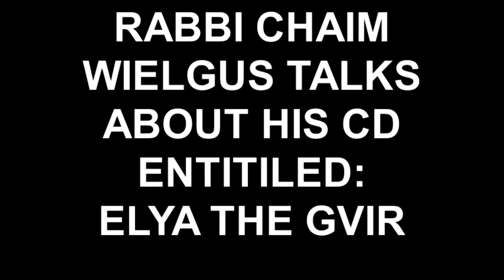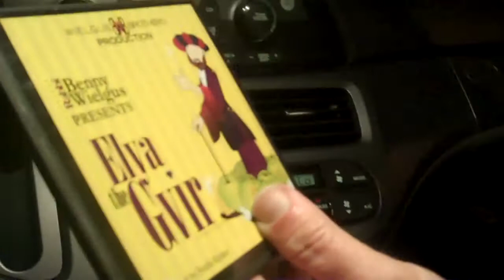RABBI CHAIM WIELGUS TALKS ABOUT HIS CD ENTITILED: ELYA THE G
Created on July 8, 2011